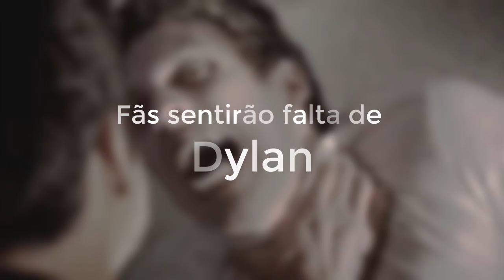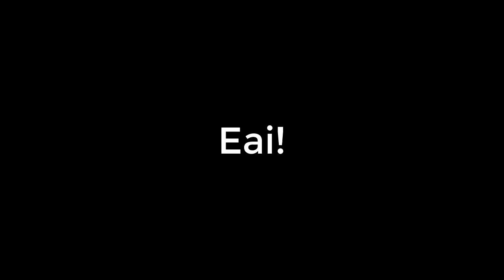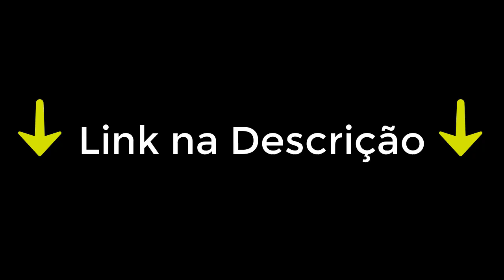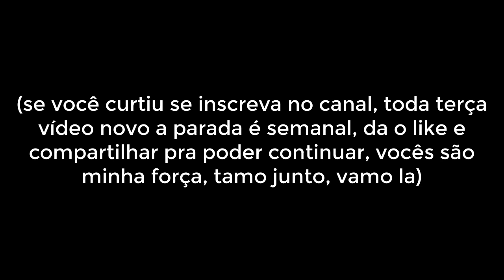Teen Wolf tem Grande Problema para Resolver no Filme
A ausência de Stiles trará dificuldade para o filme. Em novembro de 2021, anunciaram que Teen Wolf retornaria para um filme de renascimento, produzido para Paramount +. Naturalmente, a especulação cresceu sobre quais dos membros retornariam para fazer parte do elenco.